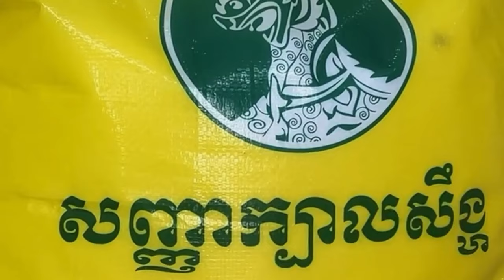រឿង បានប្រពន្ធ ភ្លេចម៉ែ - Comedy Video by Neay Prek នាយព្រែក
សូមអរគុណ